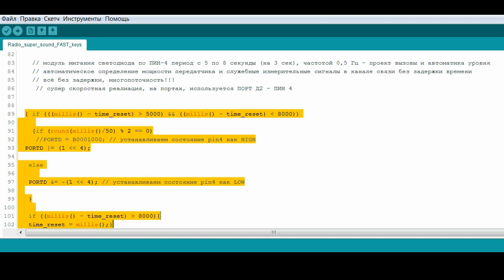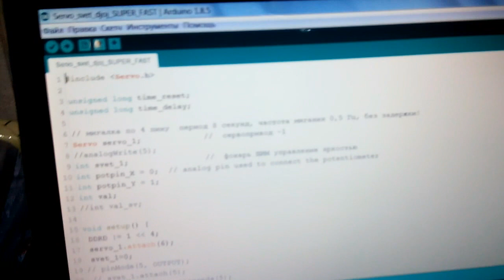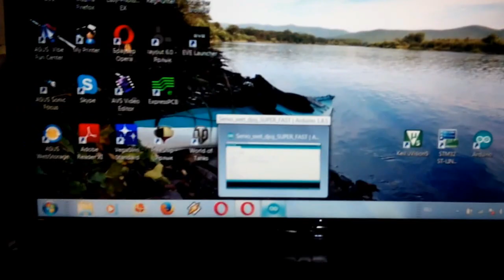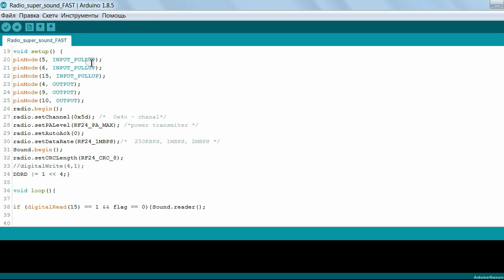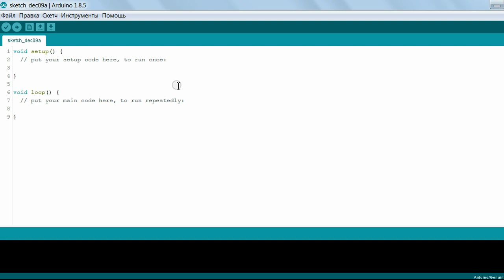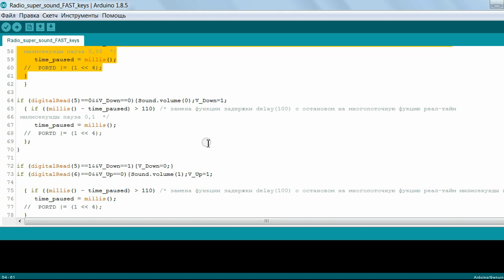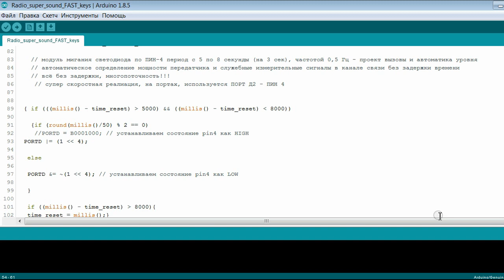Ардуино - супер быстрый курс для DOJI6о*060V! Вторая серия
Тема фильма - повышение аппаратной и программной устойчивости при работе в реал-тайм приложениях, в частности в обработке звука и радио. На примере радиостанции на 2,4 Гц смотрим возможности оптимизации и убираем баги исходного кода горе-разработчиков.
Для тех кому требуется библиотека RF24master - отдельным архивом